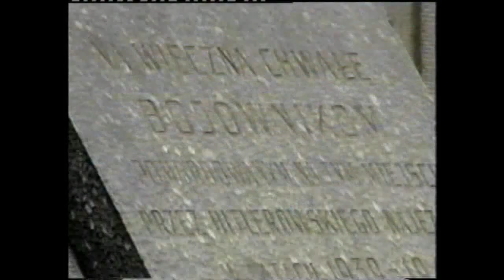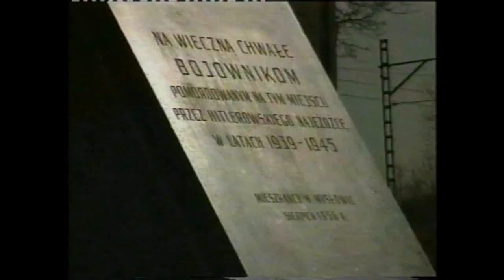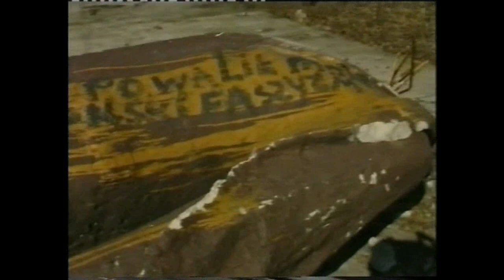Mysłowice - Zapomniana historia